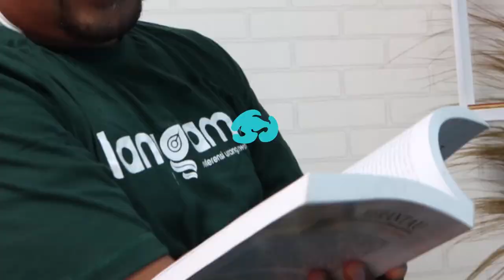Curi Start Deklarasi Capres 2024